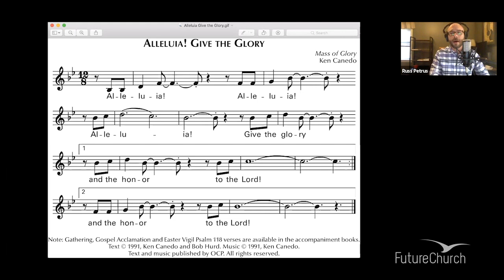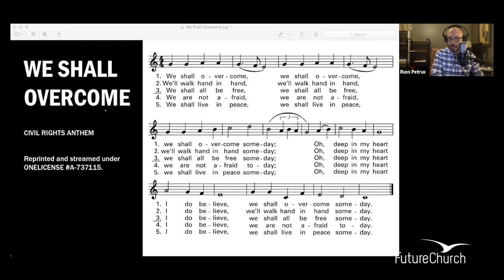Black Lives Matter and the Catholic Church with Olga Marina Segura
Olga Marina Segura, author of "Birth of a Movement: Black Lives Matter and the Catholic Church" joins FutureChurch to talk about her first book. Segura also engages with the questions and experiences of our audience.

to purchase "Birth of a Movement."

Music reprinted and streamed under ONE LICENSE # A​-737115